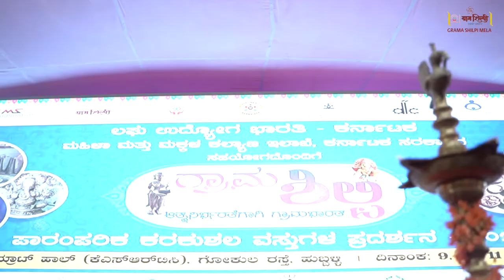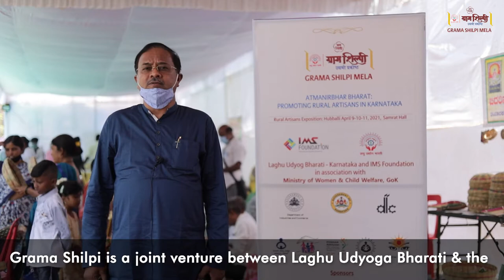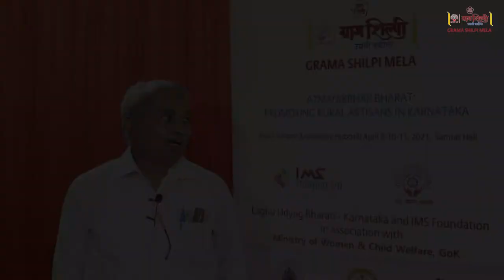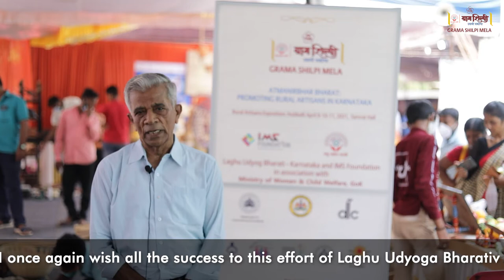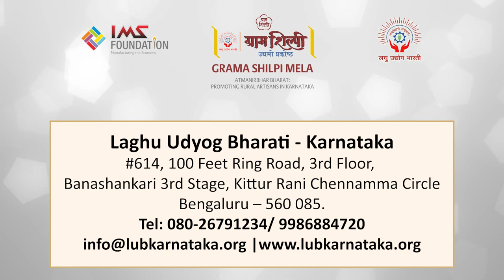Grama Shilpi Mela - Rural Artisans Expo,@ Hubli jointly organised by LUB Karnataka & IMS Foundation.